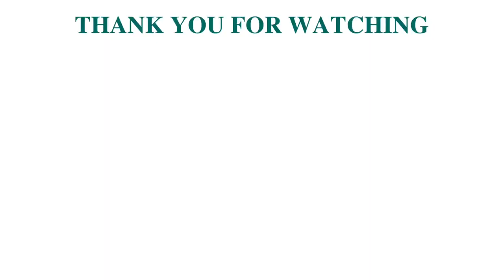OPENING A BUSINESS BANK ACCOUNT IN JAMAICA| ft NATIONAL COMMERCIAL BANK (NCB)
Starting and operating a business in Jamaica comes with major responsibilities for small business owners. This video is part 2 of our first YouTube series "Doing Business in Jamaica".

We speak with Ms. Camesica Lynch, Business Banking Officer at the National Commercial Bank, where she breaks down some important pointers with Ms. Danielle Johnson, Executive Director of ATB Business Solutions Company Limited (All That Buzz) on the business banking process.

Chapters:
0:00 INTRODUCTION
0:46 CAN SOMEONE OPERATE THEIR BUSINESS FROM THEIR PERSONAL BANK ACCOUNT?
3:17 WHY IS THE BANK ACCOUNT FROZEN?
5:18 WHAT ARE THE REQUIREMENTS TO OPEN A BUSINESS BANK ACCOUNT?
13:06 WHAT BENEFITS DO NCB OFFER TO SMALL BUSINESS OWNERS?
18:34 HOW TO GET STARTED WITH OPENING A BUSINESS BANK ACCOUNT